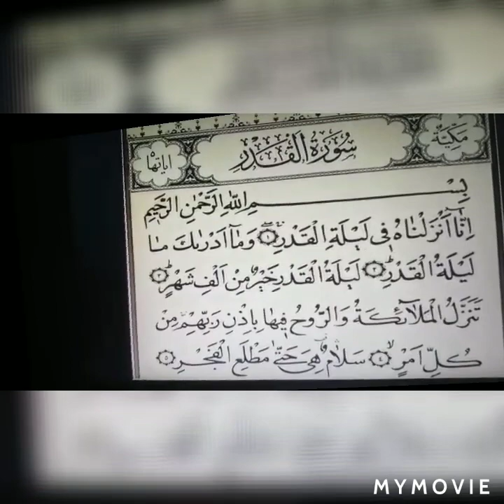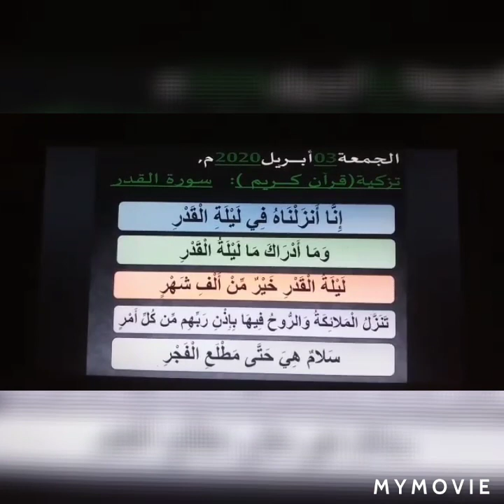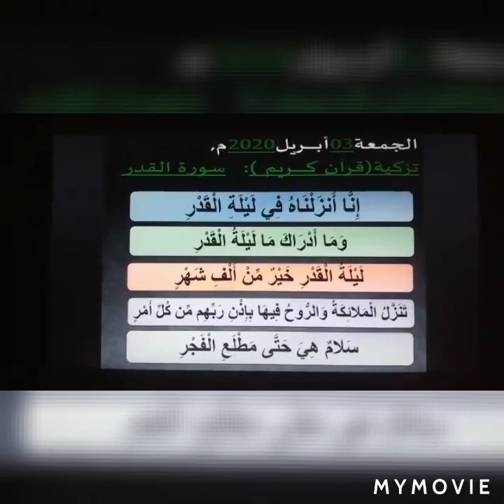تزكية: قرآن كريم (سورة القدر) / المستوى الأول الأستاذة نوال الفارسي